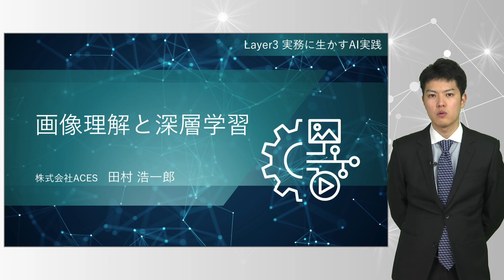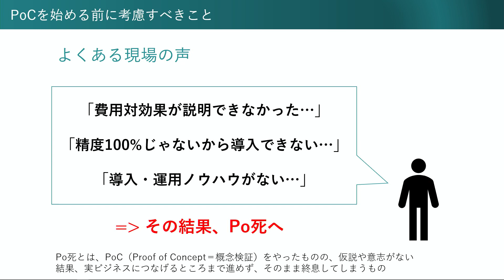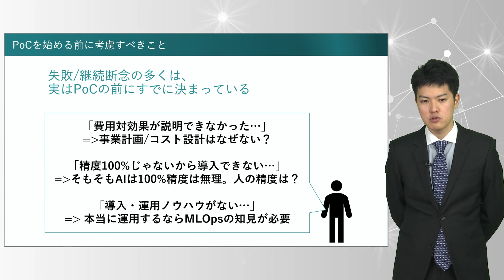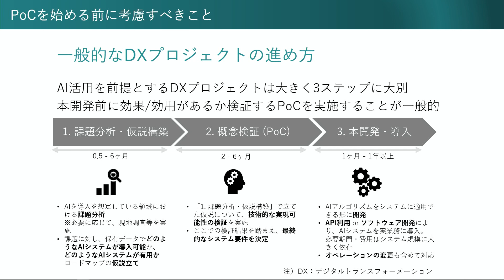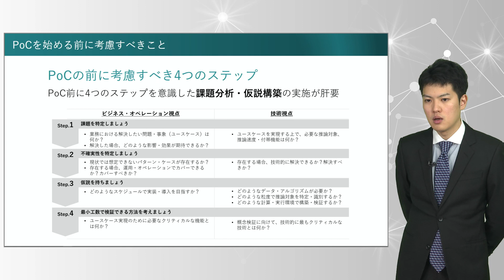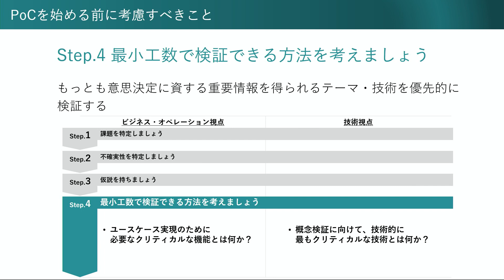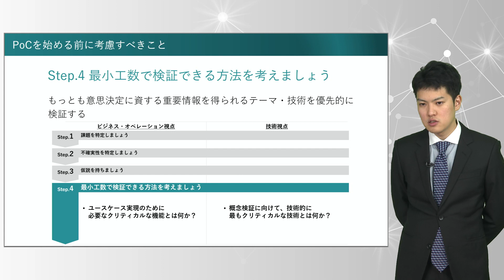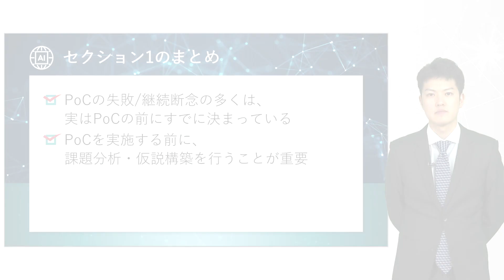69【layer3】画像理解と深層学習 1